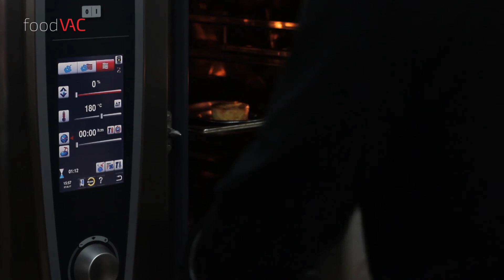Régénération de la Terrine de Moelleux de Veau foodVAC